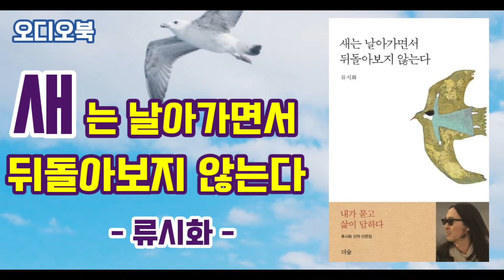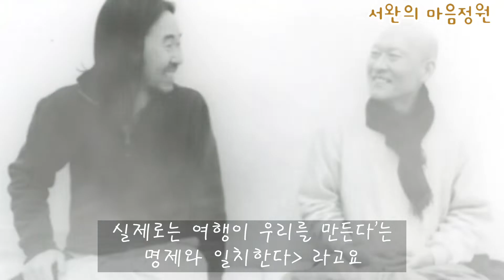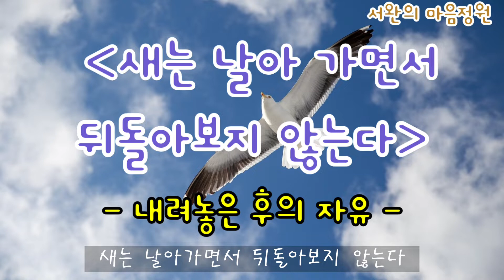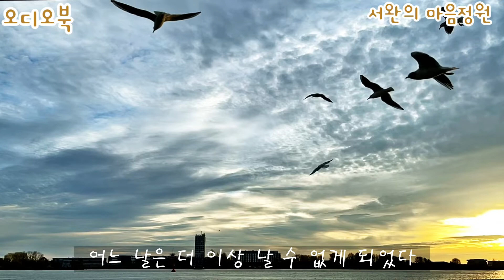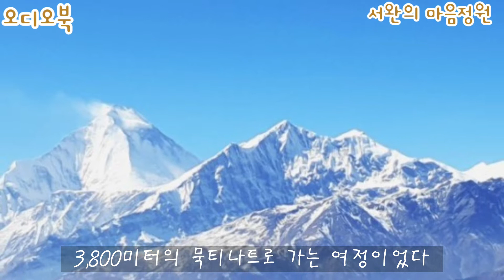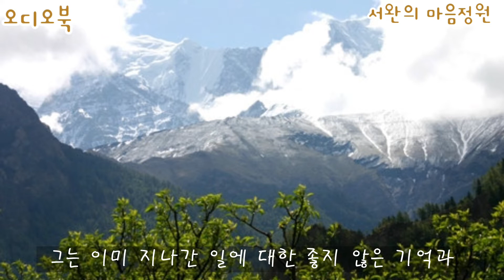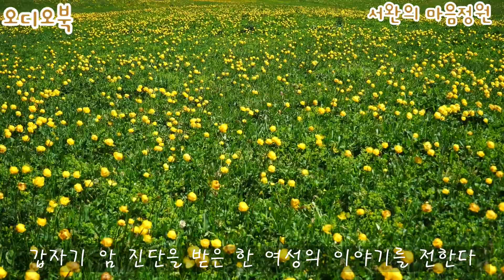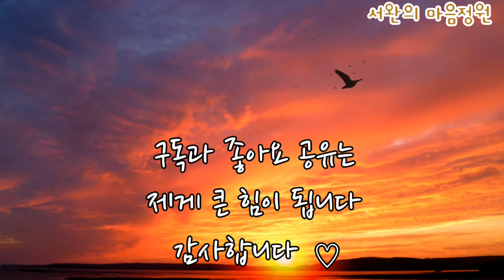[오디오북]류시화 산문집 "내려놓은 후의 자유"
류시화 -
시인이자 명상가.
경희대학교 국문학과를 졸업했으며 1980년 한국일보 신춘문예 시 부문에 당선된 바 있다.
1980~1982년까지 박덕규, 이문재, 하재봉 등과 함께 시운동 동인으로 활동했으나 1983~1990년에는 창작활동을 중단하고 구도의 길을 떠났다. 이 기간 동안 명상서적 번역작업을 했다. 이 때 {성자가 된 청소부} {나는 왜 너가 아니고 나인가} {티벳 사자의 서}  {장자, 도를 말하다} {마음을 열어주는 101가지 이야기} {영혼을 위한 닭고기 스프}등 명상과 인간 의식 진화에 대한 주요서적 40여권을 번역하였다.
1988년 '요가난다 명상센터'등 미국 켈리포니아의 여러 명상센터를 체험하고 {성자가 된 청소부}의 저자 바바 하리 다스와 만나게 된다.
 1988년부터 열 차례에 걸쳐 인도를 여행하며 '라즈니쉬 명상센터'에서 생활해왔다.

그의 시집
{그대가 곁에 있어도 그대가 그립다}는1989~1998년 동안 21번 베스트셀러에 올랐고 시인은 {시로 여는 세상} 2002년 여름호에서 대학생 530명을 대상으로 한 설문조사에서 가장 좋아하는 시인에 윤동주, 김소월, 한용운과 함께 이름을 올렸으며 명지대 김재윤 교수의 논문 설문조사에서 20세기 가장 위대한 시인 10위, 21세기 주목해야 할 시인 1위, 평소에 좋아하는 시인으로는 윤동주시인 다음으로 주목된다.